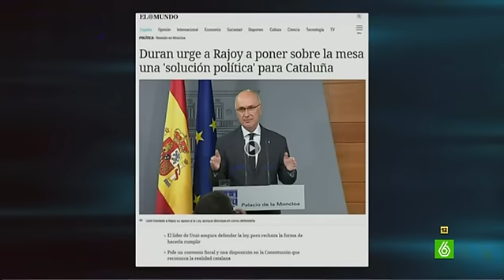Cani Mateo repasa la cita entre Rajoy y Duran i Lleida en 'Rajoy y Minoritarios y Viceversa'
Dani Mateo analiza en 'Rajoy y Minoritarios y Viceversa' las citas del presidente del Gobierno con los líderes de Unió Democrática de Catalunya y UPyD. En la reunión con Duran i Lleida, el colaborador repasa que "aunque comparten gustos, no ha habido feeling".